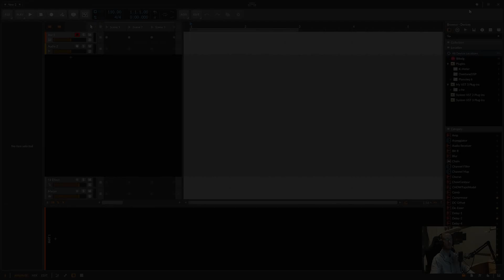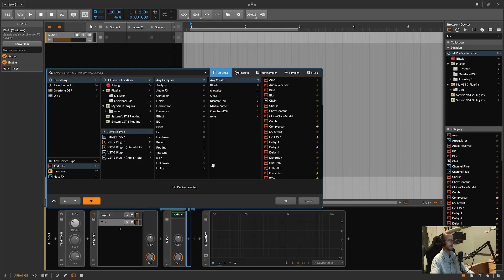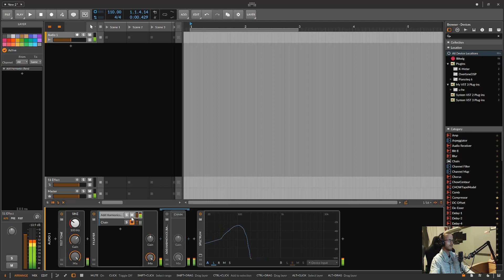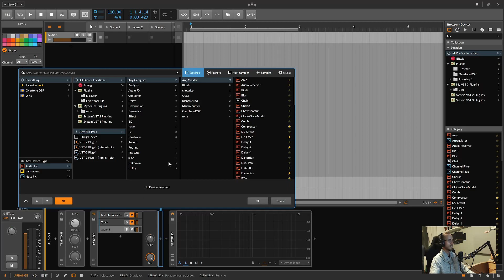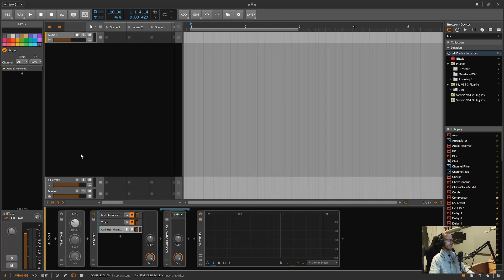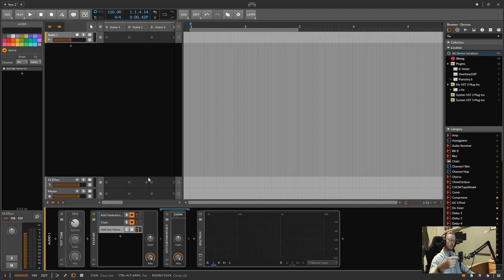Creating Subharmonics in Bitwig [German Tutorial]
Heute zeige ich euch, wie Ihr einen sehr simplen Sub-Bass bzw. Harmonien unterhalb einer Frequenz eurer Wahl erzeugen könnt. Alles was Ihr dafür braucht, bringt Bitwig, aber vllt. auch eure DAW, mit.
Los geht´s !

Viel Spaß
euer Christoph